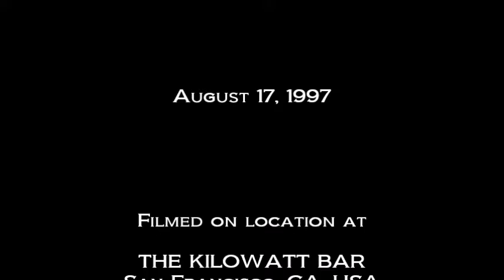CAKE LIKE: Kerri Kenney Do you play "Froggy Jamboree" from Mtv's The State? Aug 17, 1997 SF, CA, USA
CAKE LIKE

Kerri Kenney: Do you play "Froggy Jamboree" from Mtv's The State?

Setlist

1. Franchise
2. Suck
3. The New Girl
4. Latin Lover
5. Groovy
6. Pretty New
7. Karate Chop (b-side)
8. Truck Stop Hussy
9. The American Woman
10. Lorraine's Car
11. Wendy
12. Bum Leg
13. Mr. Fireman
14. Billy Boy

Special Thanks
to
Kerri Kenney-Silver (bass, vocals)
Nina Hellman (guitar, vocals)
Jody Seifert (drums)
of
Cake Like,
Vapor Records

Dennis McGowan

Produced By
Dan Kennedy